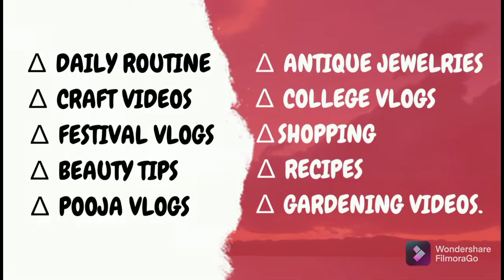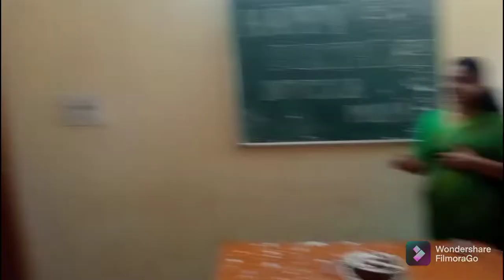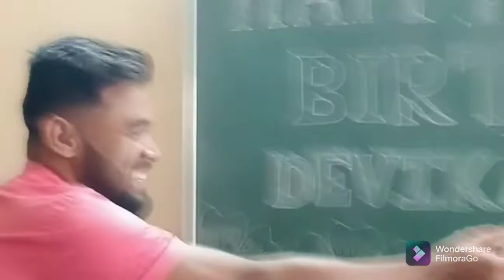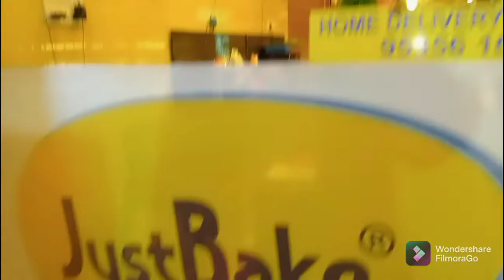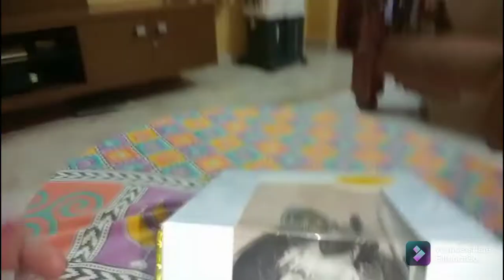My birthday vlog#super gift from hubby#special memorable birthday wit my daughter Lekhana GV#devika